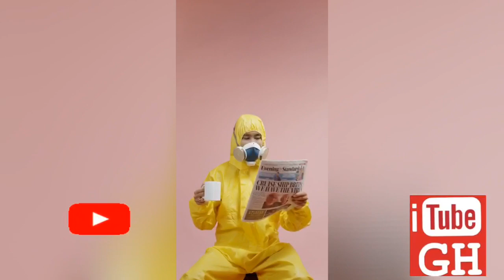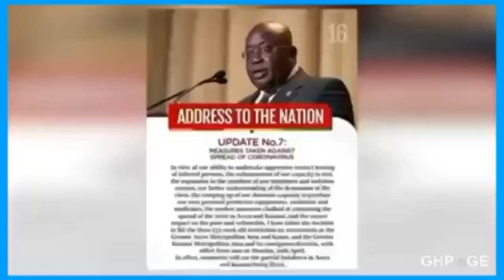Africans Reaction towards Ghanaian President.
This Nigerian actor believes President Nana Addo
Dankwa took the best decision ever to lift the partial
lockdown and he labelled his reasons

ITUBE GH